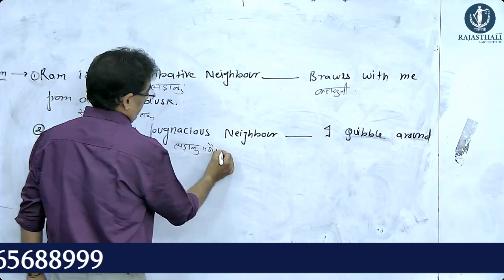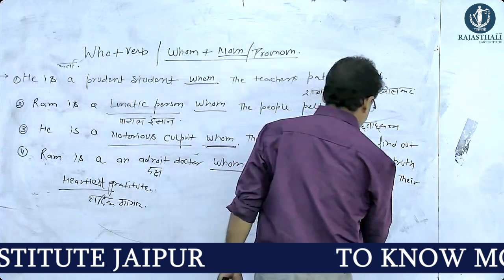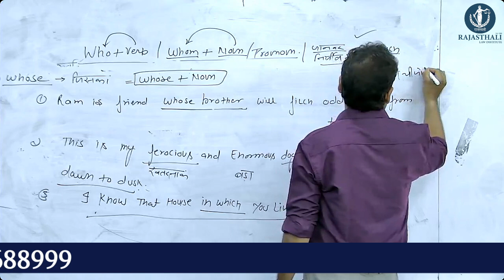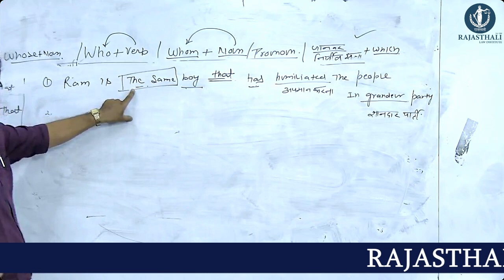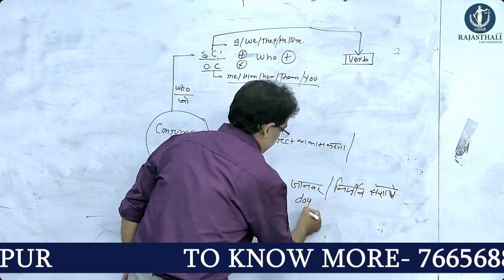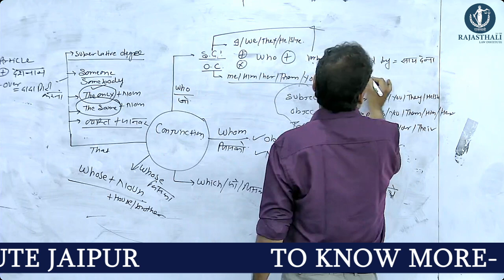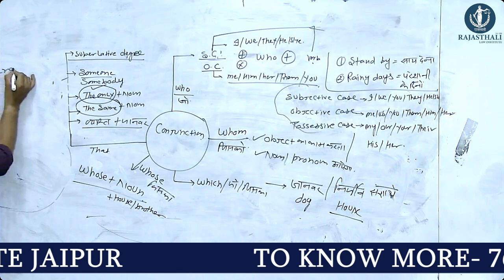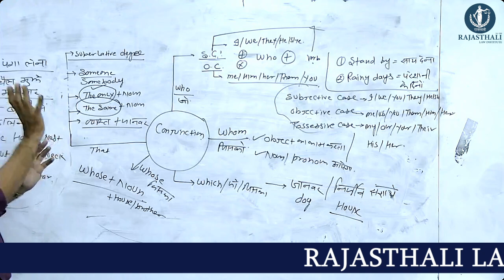CONJUNCTION BY MAGICAL METHOD | BY PANKAJ JOSHI SIR | RAJASTHALI LAW INSTITUTE